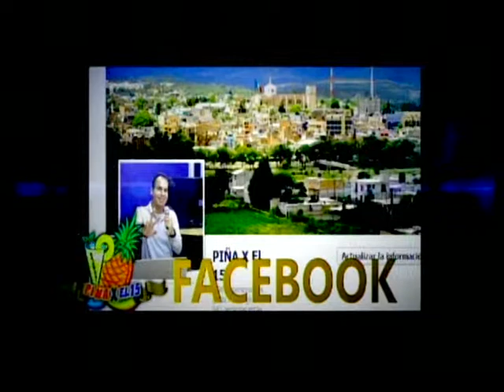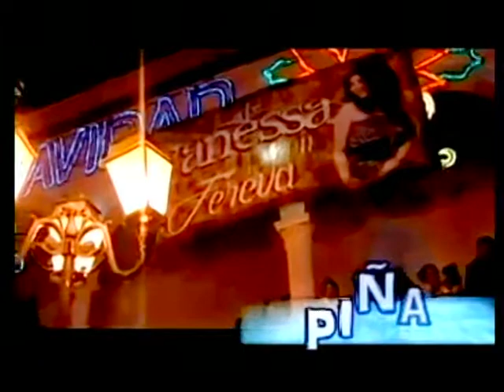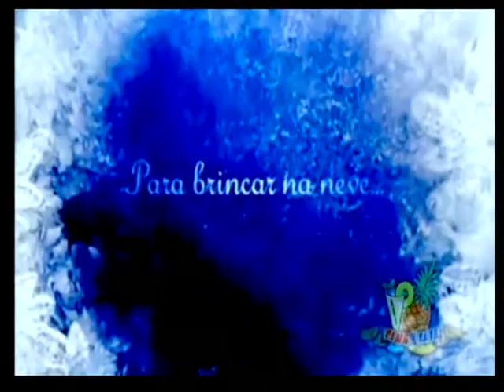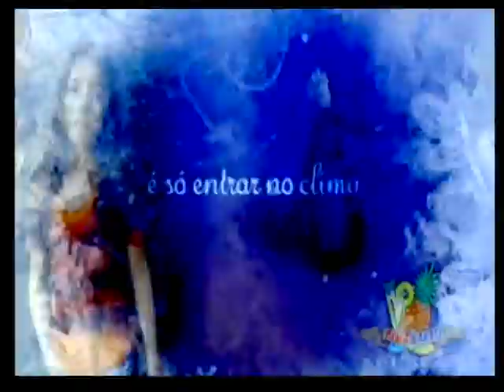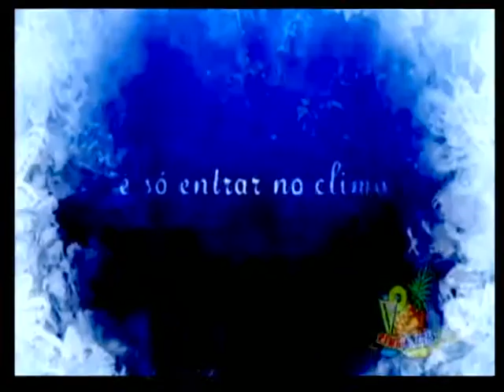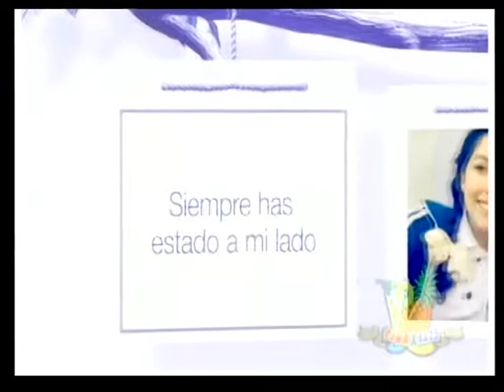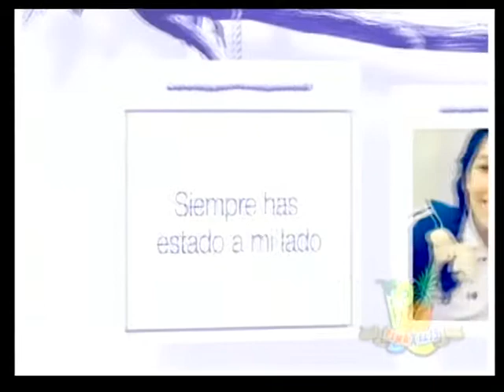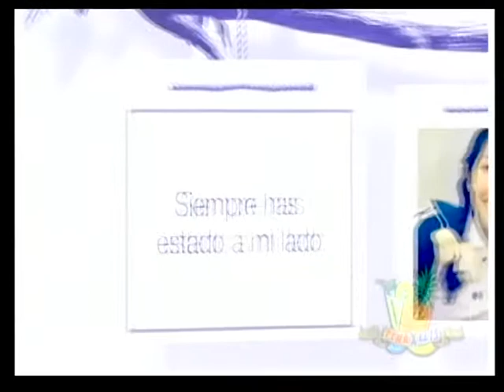Piña x el 15. Noviembre 27 2014